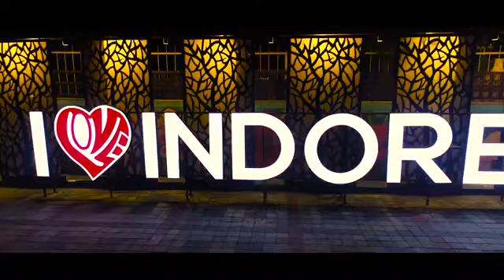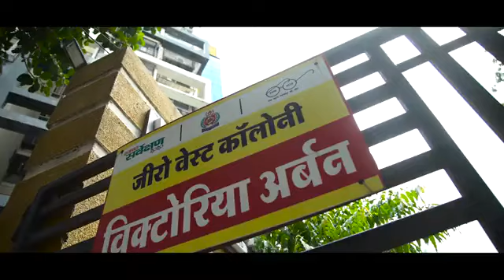पंच लगायेगा इन्दौर, बनेगा फिर सिरमौर... New Swacchta anthem of Indore..... By Reporter avam report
New Swacchta anthem of Indore
Singer : Shaan, June Banerjee
Composer: Shaan
Flute and Saxophone : ID Rao
Music Prod./Mixed & Master: Ganesh Surve
Produced by : Indore Municipal Corporation
Production Head : Sayyed Faraz
Cinematographer,Editor & colourist: Satyam Mourya
Graphics : Sayyed Faraz
Camera Asst. : Rajat katati, Fardeen Mansuri,  Siddharth Kasliwal
Spot : Rambabu Rajak